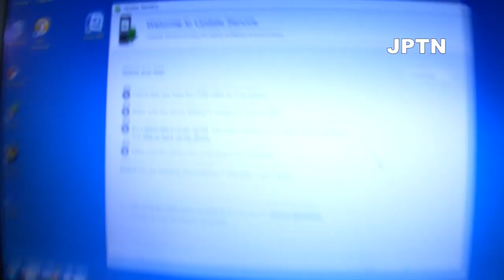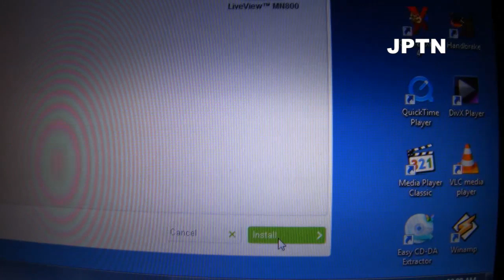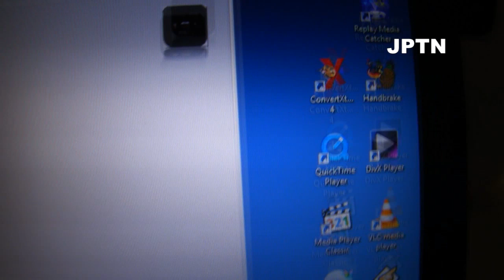How to Update the Sony Ericsson LiveView's Firmware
Using Sony Ericsson Update Service, update the firmware on the Sony Ericsson LiveView.